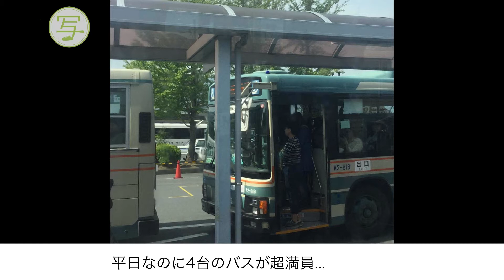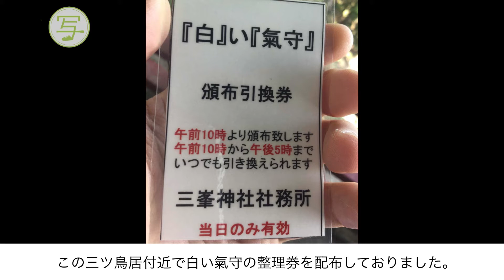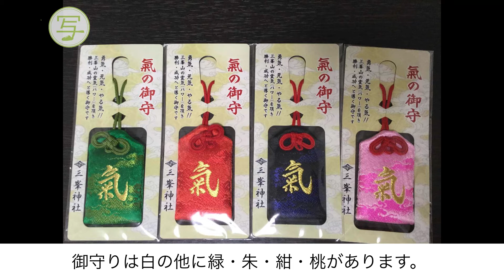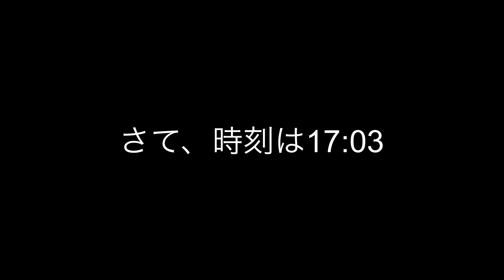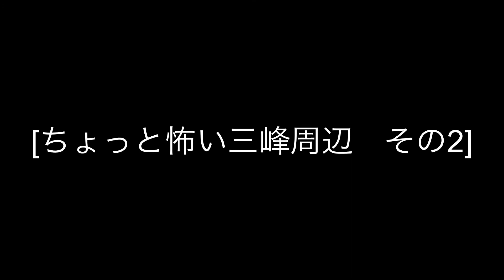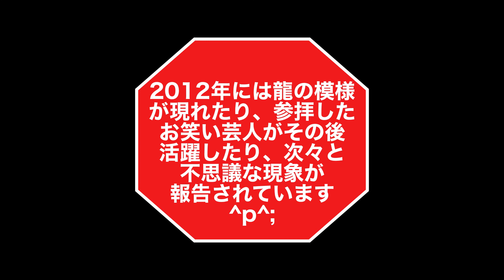ついに手に入れた三峯神社の白いお守り！そして不思議体験... The white amulet of Mitsumine Shrine that I finally got!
【ちょっと怖い三峰周辺　その１】
[Around Mitsumine, which is a little scary, part 1]

三峯神社の奥宮の下を流れる「大血川（おおちがわ）」
平安時代 平将門の妻「桔梗」とその家来99人がこの川の源流付近に逃げ自害し 99人の血は七日七晩流れ続け 川の水が真っ赤に染まったことから大血川と名付けられた。
"Ochigawa" flowing under the inner shrine of Mitsumine Shrine
During the Heian period, Taira no Masakado's wife, Kikyo, and 99 of his servants fled to the vicinity of the headwaters of this river and committed suicide. It was named.

【ちょっと怖い三峰周辺　その２】
[Around Mitsumine, which is a little scary, part 2]

同じ場所で次々と人が死ぬ
People die one after another in the same place.

2010年7月24日 ブドウ沢で女性が滑落し死亡
2010年7月25日 ブドウ沢で滑落した女性を救出しようとした防災ヘリコプターが墜落し5名が死亡
2010年7月26日 ベテラン登山者が転落死
2010年8月1日 ブドウ沢での墜落ヘリの取材に向かった日テレ社員2名が川で死亡
July 24, 2010 A woman slips and dies in Grapezawa
July 25, 2010 A disaster prevention helicopter crashed trying to rescue a woman who slipped in Grapezawa, killing five people
July 26, 2010 Veteran climber falls to death
August 1, 2010 Two NTV employees headed for coverage of a crashed helicopter in Grapezawa died in the river

※この2010年夏の連続怪死事件後 三峯神社に不思議な事が起るようになった気がします＾ｐ＾；
2012年に龍の模様が現れたり 参拝したお笑い芸人が その後 活躍したり 次々と不思議な現象が報告されてます＾ｐ＾；
* I feel that something strange has happened to Mitsumine Shrine after the series of mysterious deaths in the summer of 2010 ^ p ^;
A dragon pattern appeared in 2012, and the comedians who worshiped became active after that, and mysterious phenomena have been reported one after another ^ p ^;

2007年に三峰ロープウェイが廃止に追い込まれるほど閑散とした山奥の神社が 今や連日の大混雑・・・
The shrine in the mountains, which was so quiet that the Mitsumine Ropeway was forced to abolish in 2007, is now very crowded every day ...